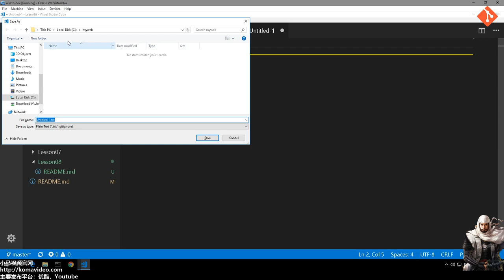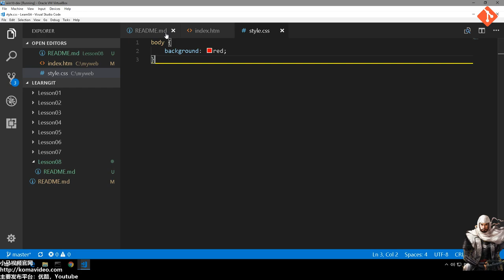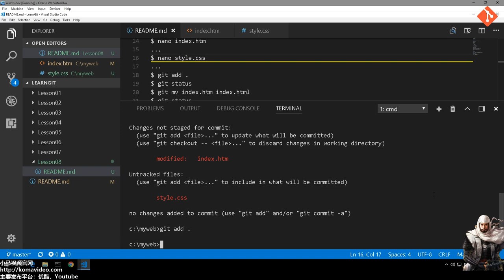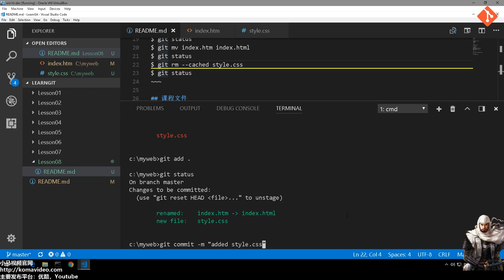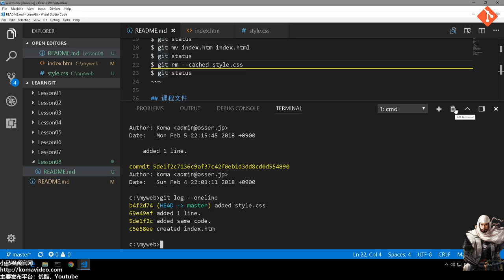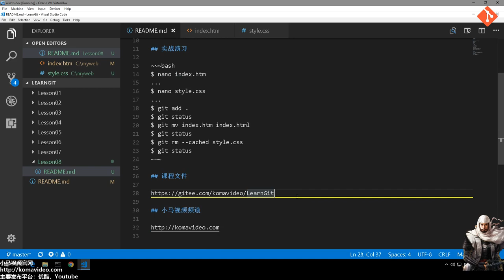08★Git入门★Git文件操作 git mv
08★Git入门★Git文件操作 git mv